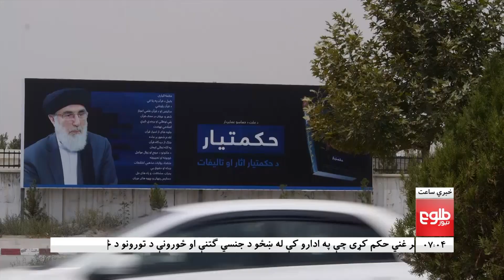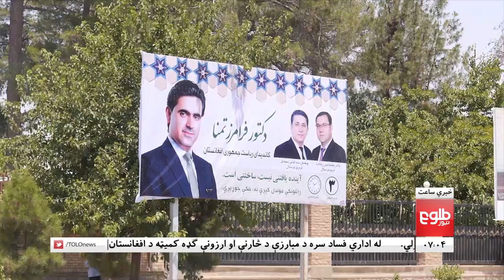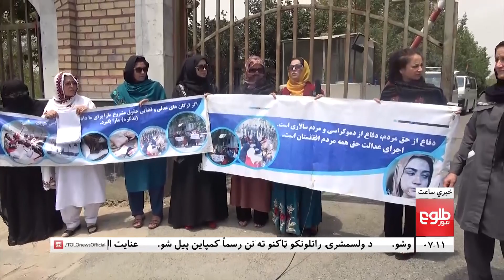LEMAR NEWS 28 July 2019 / ۱۳۹۸ د لمر خبرونه د زمری ۰۶ نیته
Attackers Storm Afghan VP Candidate’s Office; Two Killed, Abdullah Predicts Victory As Election Campaign Begins, Only Govt Has The Authority To Negotiate With Taliban: Ghani

د زرغون بهیر پر دفتر ځانمرګی برید؛ ۲ تنه مړه او ۲۵تنه ټپيان شوي, غني: یوازې حکومت له طالبانو سره د خبرو او هوکړې واک لري, عبدالله: په تېرو پنځو کلونو کې د خلکو اعتبار او عزت ته زیان رسېدل